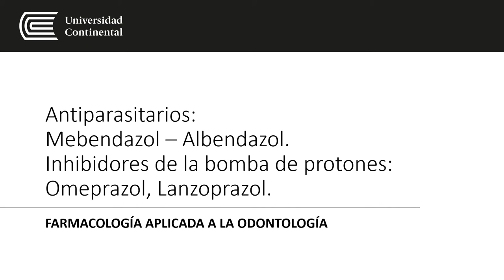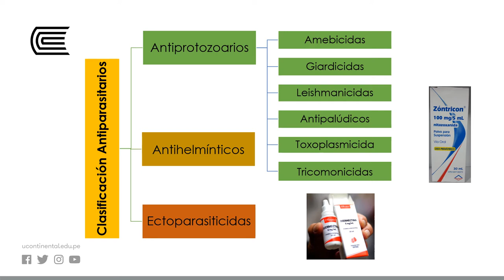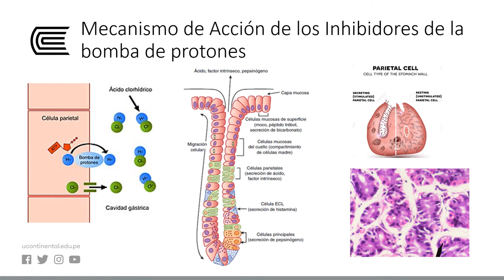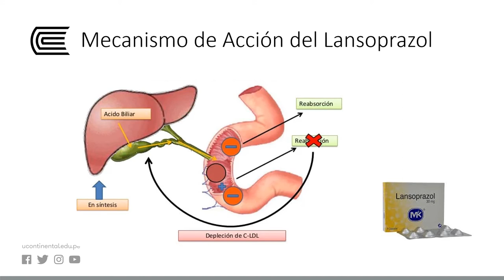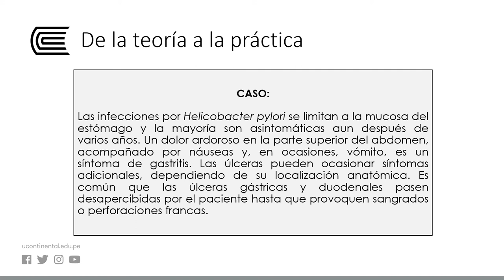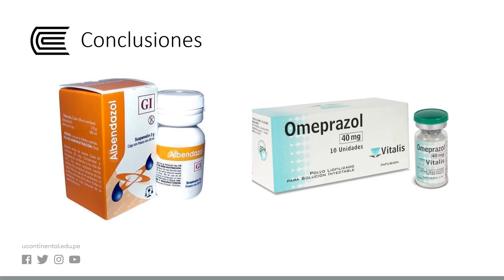Antiparasitarios: Mebendazol - Albendazol